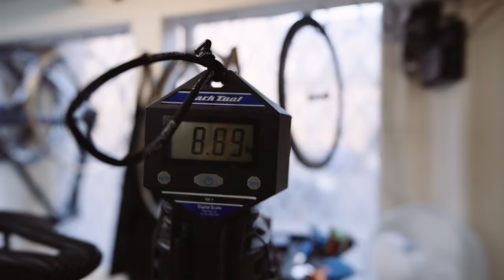DREAM BUILD GRAVEL BIKE - Yoeleo G21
Building my new Yoeleo G21 - a UCI Approved Gravel Frameset from China.

Components:
- Yoeleo G21 carbon frameset
- Yoeleo H21 carbon integrated handlebar
- Yoeleo SAT C50 DB Pro Offset carbon wheelset
- WTB Byway 700x44 tyres
- Shimano GRX 812 groupset w/ 11-51 Shimano Deore XT Cassette
- Garbaruk Real Derailleur Cage and Pulley Wheels
- KMC Gold Chain
- Look Carbon MTB Pedal
- S-Works Zee Cage II

Built by Miklós Durucz.
Shot on Sony a7rV w/ Sony 14 1.8 GM.